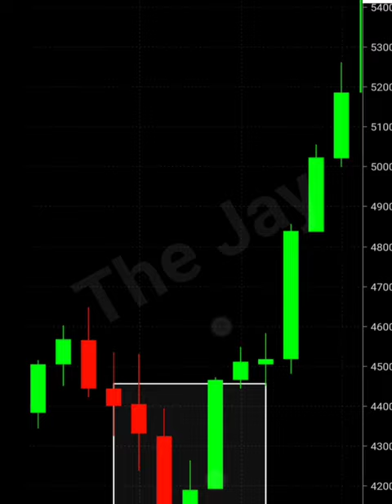Morning star Candlestick pattern in stock trading by THE JAY